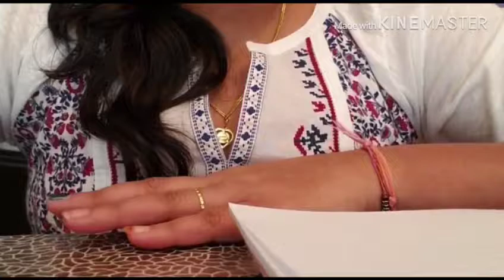Wahi ghr ab tera thikana h#vida vedna#geet manmohak Bhajangeet sansar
Video from Neeraj